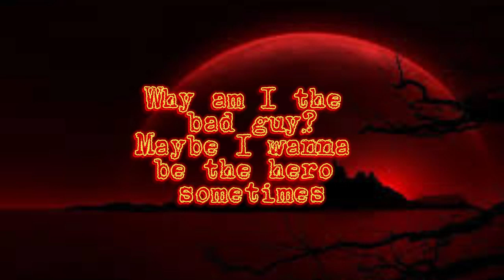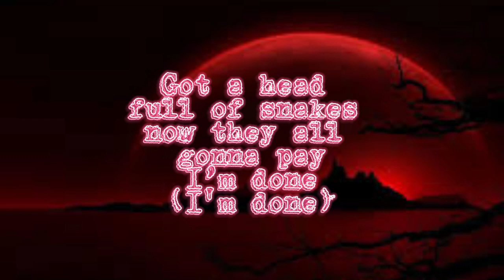Karaoke: Super Villain - Stileto & Silent Child (ft. Kendyle Paige)